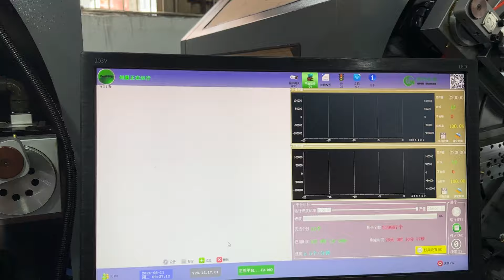1.8mm cloth hanger clip for household finished on CNC camless universal forming machine ST35-12R